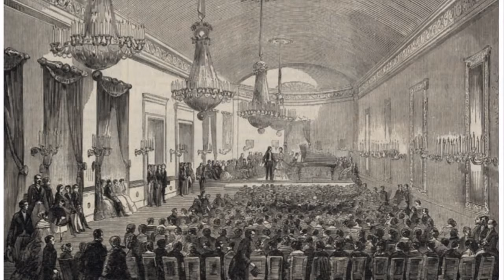Camille Saint-Saëns "Sinfonía nº 2 en La menor, Op. 55"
El 25 de marzo de 1860 se estrenó la Sinfonía  nº 2 de Camille Saint-Saëns en la Salle Pleyel de París.

Sinfonía  nº 2 en La menor, Op. 55
1.- Allegro marcato. Allegro appassionato.
2.- Adagio - Scherzo (Presto)
3.- Prestissimo.

Orchestre National de L'ORTF.
Jean Martinon, director.